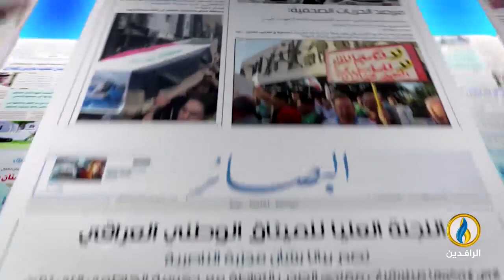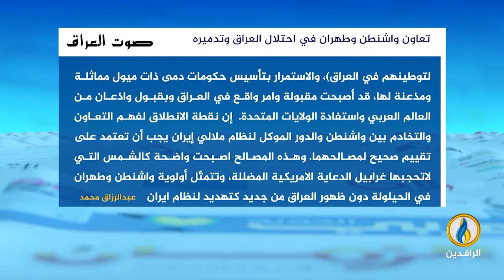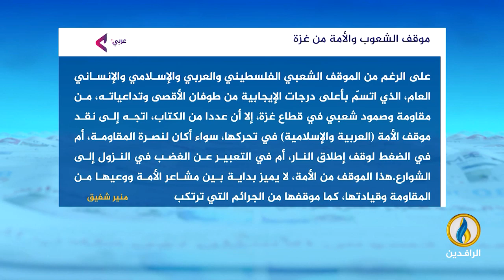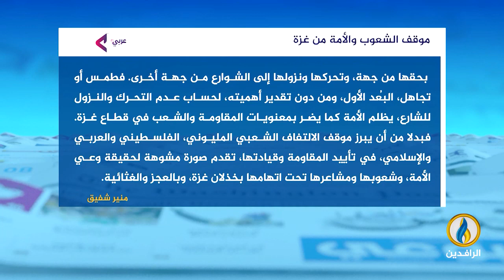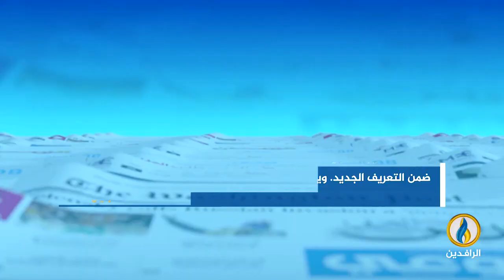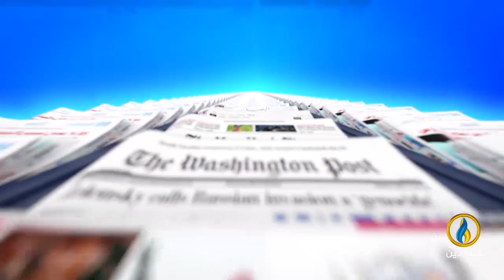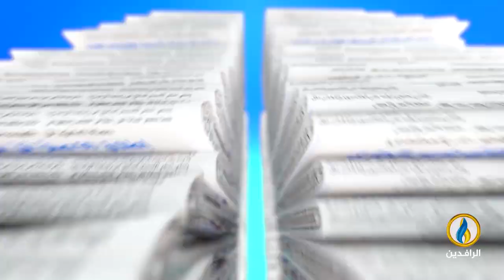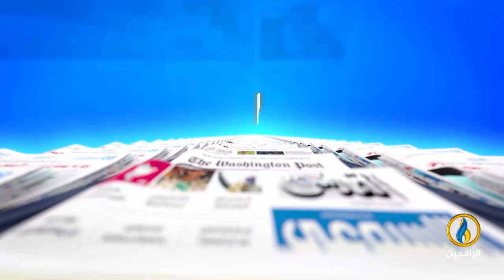صدى_الأقلام | 16- 3- 2024